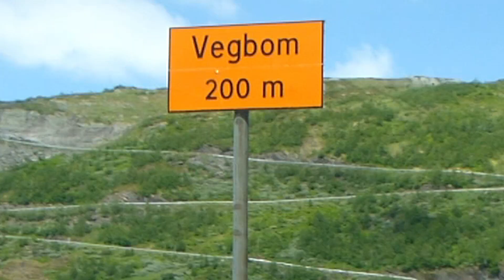Durch Norwegen mit dem Wohnwagen 2 Teil